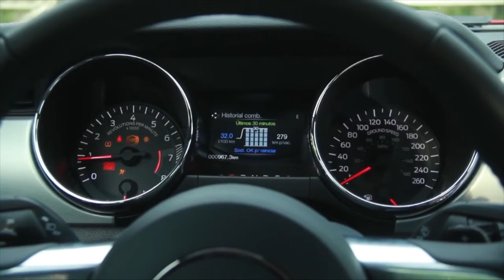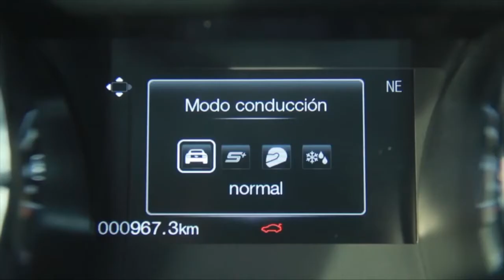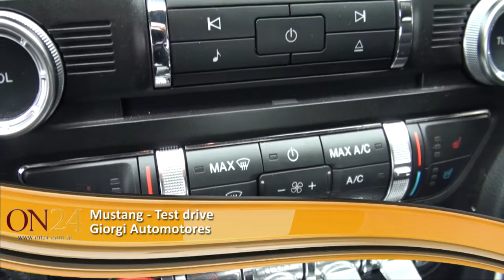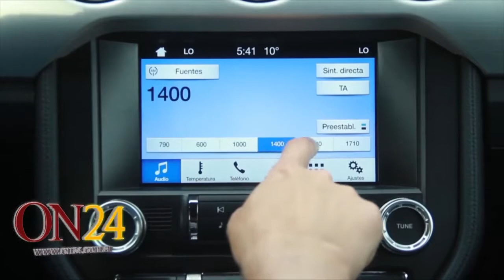Mustang Test drive - Giorgi Automotores